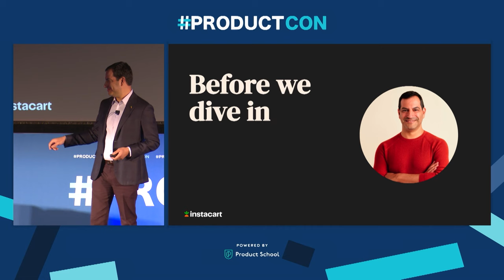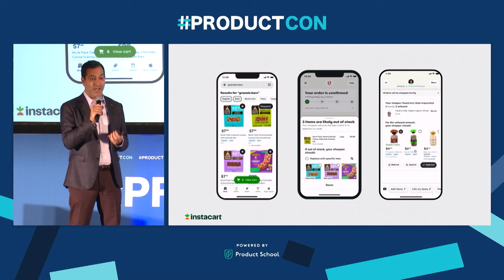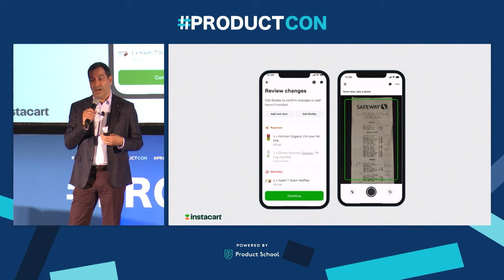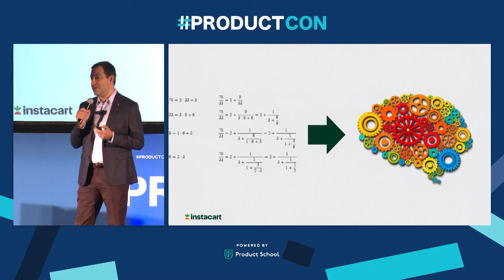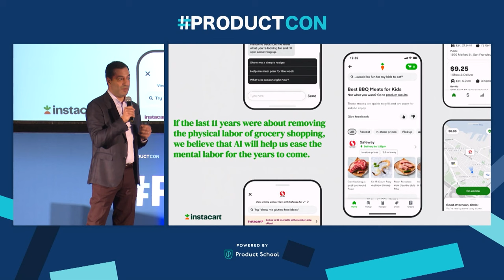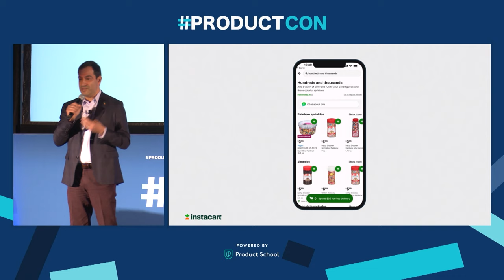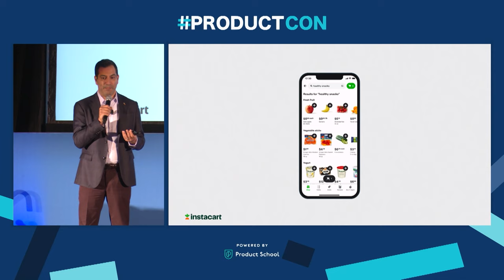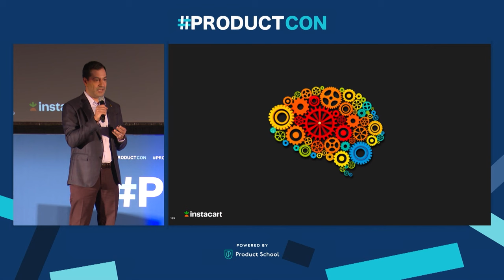ProductCon SF '23: AI Wonders with Instacart's Shopping Revolution by Instacart CPO, Daniel Danker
Uncover the AI wonders reshaping the future of grocery shopping with Daniel Danker, Chief Product Officer at Instacart. Explore how AI isn't just a concept but a transformative force at Instacart, changing the dynamics of customer shopping experiences and revolutionizing the operations of the company. Gain insights into the current AI-powered innovations and get a sneak peek into the exciting future that Instacart envisions.

Key Takeaways:
- Insight into how AI is already transforming grocery shopping at Instacart.
- The impact of AI on customer interactions, retailer relationships, and brand dynamics.
- A glimpse into the future developments and innovations powered by AI at Instacart.

ABOUT THE SPEAKER:

Daniel, Chief Product Officer at Instacart, has etched his name as a dynamic force driving innovation in the product management arena. His career is a testament to his exceptional leadership and transformative impact having held roles at top companies including Uber, Facebook, and Shazam.